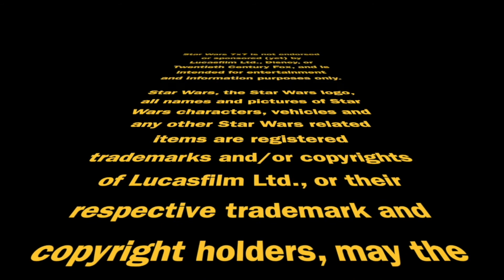Amy Ratcliffe (Part 1) on Hosting at Star Wars Celebration Europe | Episode 2,852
Star Wars Celebration is just about a month away! In anticipation of the big event, we're looking back this week at conversations we've had on the show about Celebration and, in specific, hosting a Celebration stage! Today, the first of a two-part conversation with Amy Ratcliffe, recorded in advance of Celebration Europe. Punch it!

Doug Howard
Pamela Johnson
Dennis Keithly
Timothy McMahon